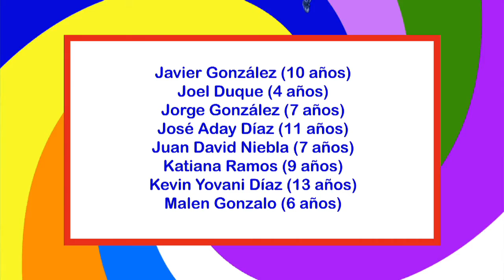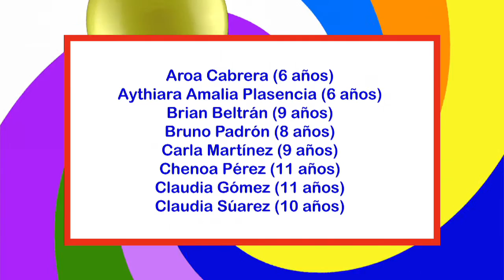Archicumpleaños del 3 al 9 de marzo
El Club de Archi felicita a todos los niños que cumplen años del 3 al 9 de marzo